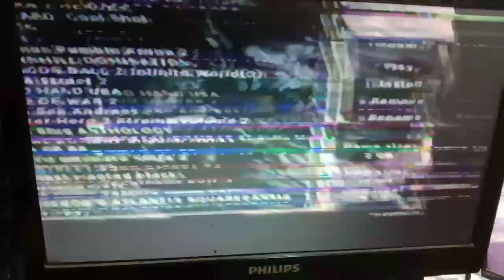Ps2 gambar kayak begini!!!